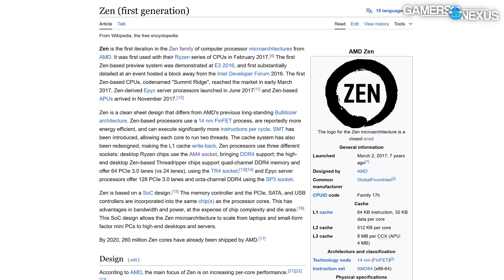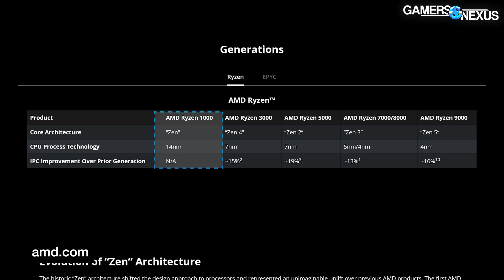The Father of AMD Zen: Origins of Ryzen Architecture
In this special interview re-igniting our GN Extras channel, we have a brief discussion with AMD's Mike Clark, often called the "Father of Zen," to discuss the origins of AMD's Ryzen CPUs and underlying architecture. Mike Clark walks us through the early days, transitioning off of Bulldozer, and how Zen absolutely had to work in order to save AMD.

TIMESTAMPS

00:00 - Introducing Mike Clark
01:59 - Early Challenges for Zen
05:05 - When Did Zen Really Start?
08:08 - Succeed or Go Out of Business
10:14 - AMD Nirvana
12:59 - What is the Design Process?

Steve Burke: Host
Vitalii Makhnovets: Editing, Camera
Tim Phetdara: Editing